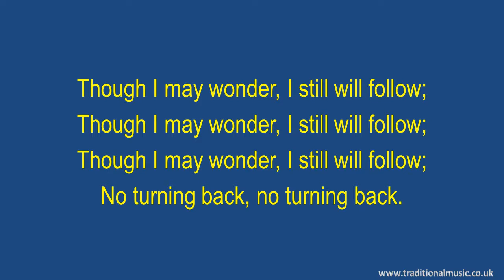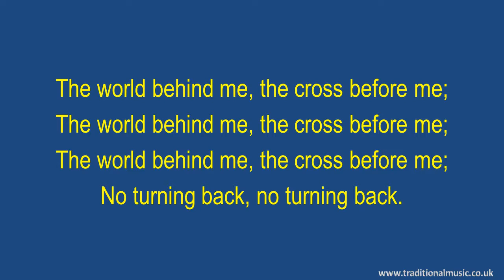I Have Decided To Follow Jesus(flute-strings spic) - Hymn Lyrics & Music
Lyrics with Orchestral Music For Worship  Hymn / Song : - I Have Decided To Follow Jesus.

LYRICS:
I Have Decided to Follow Jesus
Lyrics: S. Sundar Singh
Scripture:Luke 9:57
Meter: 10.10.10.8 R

Though I may wonder, I still will follow;

The world behind me, the cross before me;

Though none go with me, still I will follow;

Will you decide now to follow Jesus?

Thanks Rod